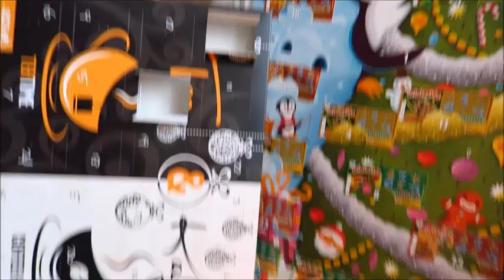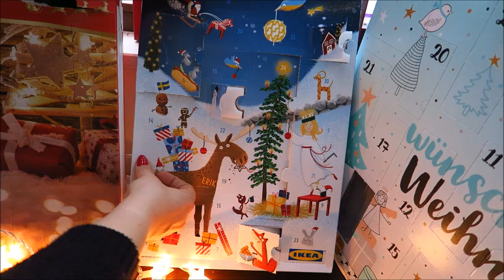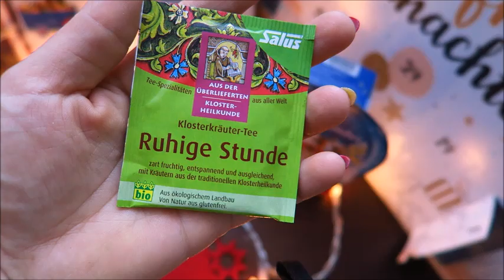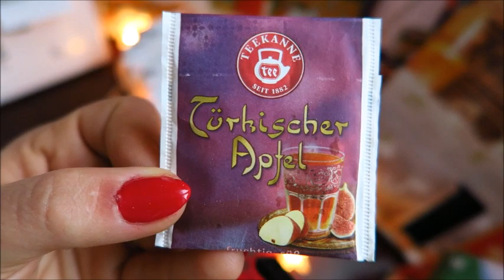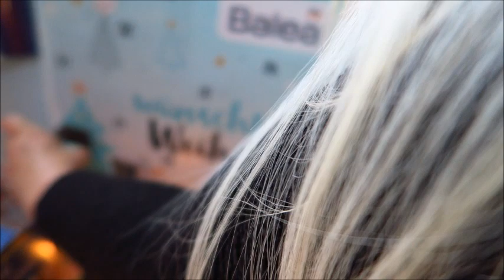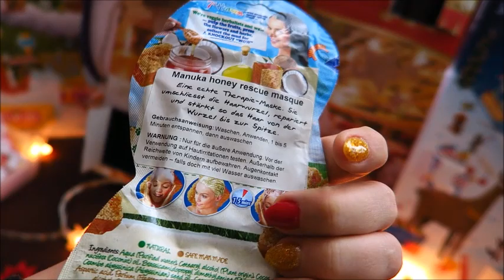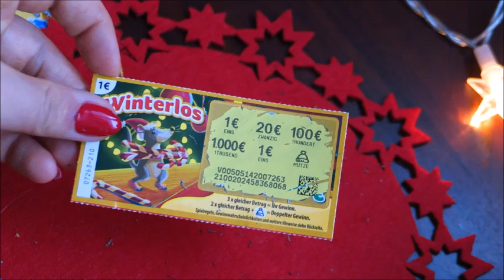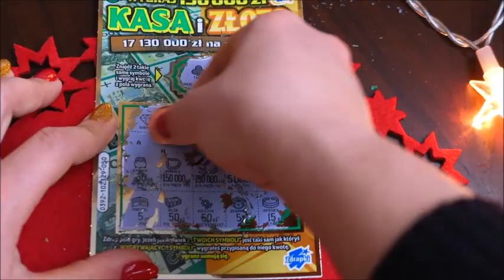VLOGMAS # 4 PAZNOKCIE POD KOLOR CHOINKI :)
Mój  adres:
Dorota Malek
Frankfurterstr. 184 / 404
63263 Neu-Isenburg
Deutschland
                                               lub w Polsce:
Dorota Strupińska
Krępa Kaszubska 72
84-351 Nowa Wieś Lęborska